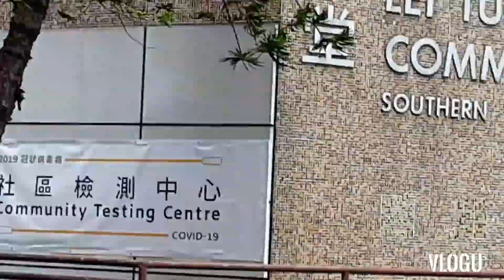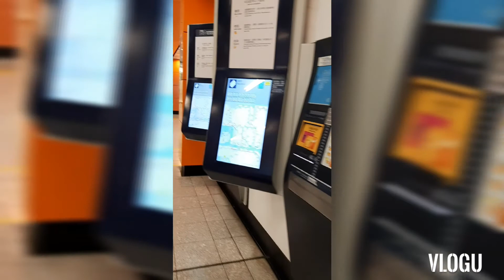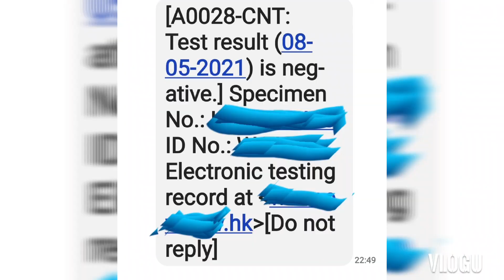MANDATORY SWAB TESTING. For covid-19 virus.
SA lahat ng FORIEGN DOMESTIC  HELPER.  Thank you Hong Kong government for giving us this free SWABTEST.  I received my result ang its negative.  ang pag pa SWABTEST  ay mag kakaroon sa atin ng kapanatagan sa ating sarili na wala tayong dalang virus. na wala tayong mahahawa na kaibigan mga amo lalo na sa ating community. Mag ingat pa lalo pagkatapos mag SWABTEST.  para d talaga tayo mahawa sa sakit.